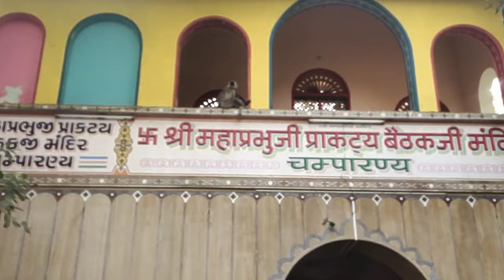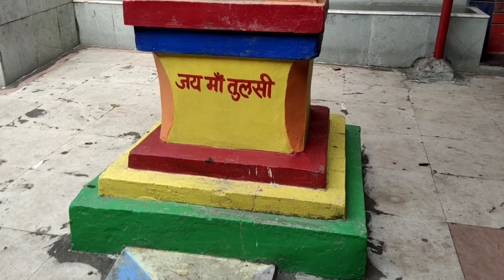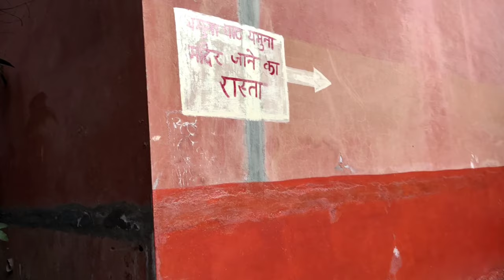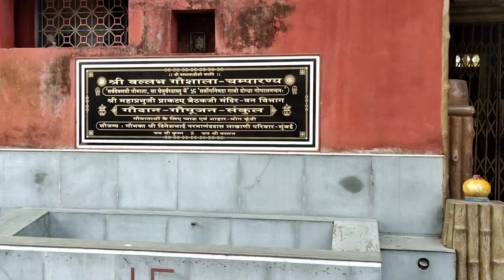चंपारण शहर कैसा है😱||why famous This Temple and city||Champeshwar Mahadev Shiv Temple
Mahadev temple in the vicinity of Ballabhachary temple. Believed to be ancient Shiva Ling. Whole campus of the temple is full of spiritual air. Nice place to be ...
चम्पारण श्री चंपेश्वर नाथ मंदिर व वल्लभाचार्य बैठकी जिला रायपुर ...
श्री चम्पेश्वरनाथ मन्दिर ग्राम चम्पारण मे स्थित है महासमुन्द जिला से इसकि दुरी ...
चम्पेश्वर महादेव मंदिर चम्पारण (Drone Shot) Champeshwar ...
The Rajim temple is not much to write about except during the Holy dip taken at Sangam during late winters. The Champaran temple founded by the famous sage Vallabhacharya of Vallabha sect of medieval Bhakti Movement. The temple is beautiful. Interestingly enough, the temple is dedicated to Vallabhacharya of south, yet temple is managed by Gujrati community. Well managed temple. I liked it.